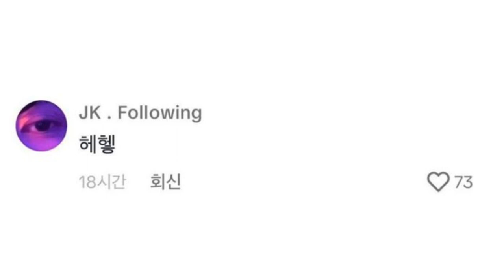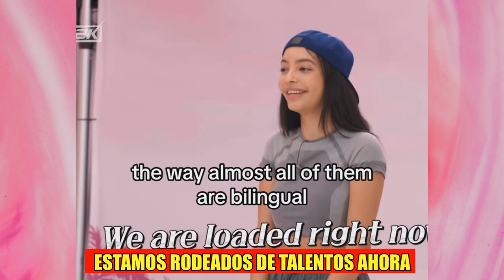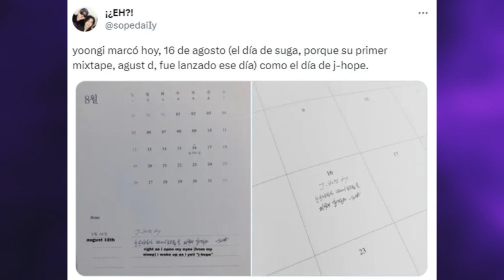✅[DE ÚLTIMO MINUTO] FANS DESCUBREN ÁLGO....! PREOCUPADAS POR...! NO QUIEREN REGRESAR...